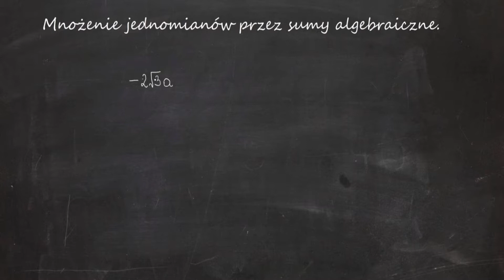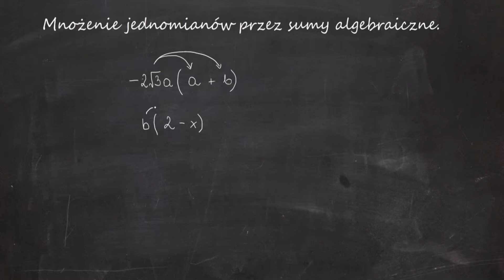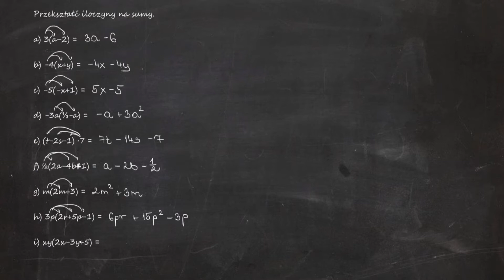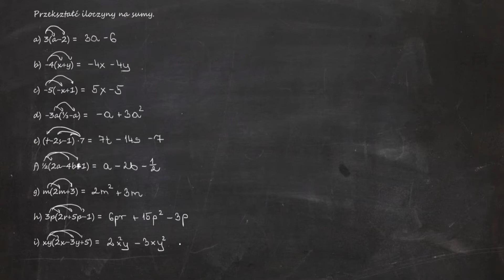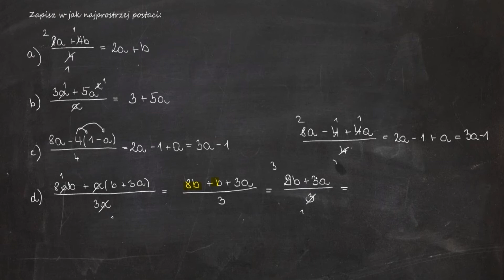Mnożenie jednomianów przez sumy algebraiczne.